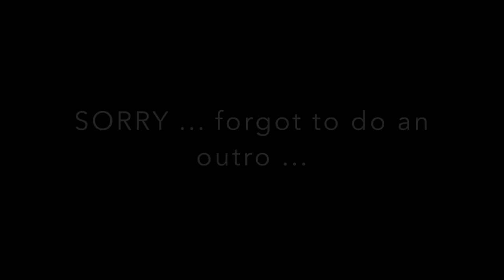Hello Rome ! - VLOG - Day 1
Join me in my trip to Rome ! I will vlog my whole  stay there... so don't miss out on that !

PEACE OUT !

-GloTieFlow-